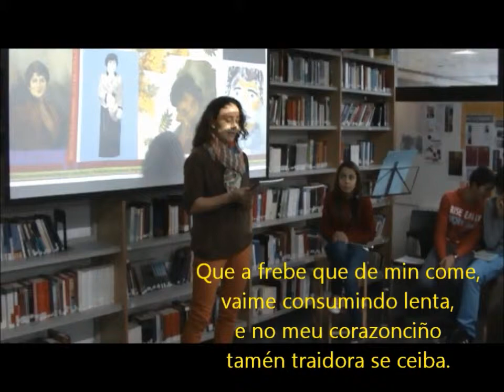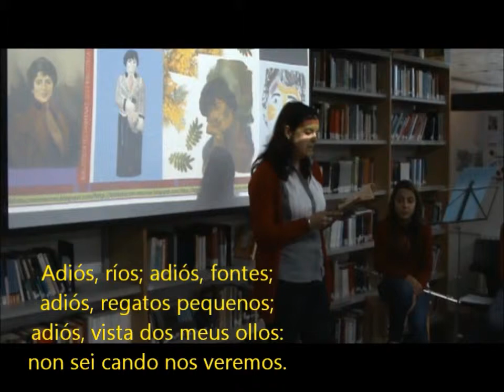Aniversario Cantares Galegos